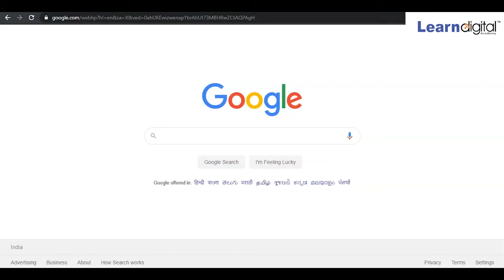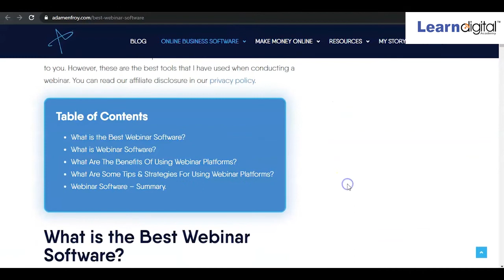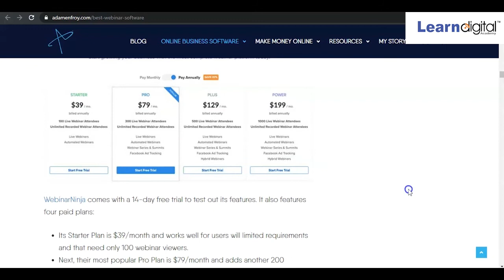Searching Webinar Tools Online | How to use Webinar Tools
learn about How to use Webinar Tools | Knowing & searching webinar tools

More Video Tutorials:
What is Conversion Tracking | How to Track your Conversion leads in Google ads Learn Digital Academy

LEARN DIGITAL ACADEMY
Learn Digital Academy is a dedicated training Institute that provides a comprehensive learning experience involving training, certification, internships, and placements.
Learn Digital Academy believes in quality education and value for money. We follow a strictly goal-oriented teaching curriculum through live projects and practical coursework so that students can see for themselves the results of putting relevant skills into practice.
New and seasoned entrepreneurs can enhance their practical skills to use in running their online business. We are a growing team of professionals ready to pave the way forward for career aspirants and just about anyone interested in learning new skills that are high in demand among the fastest-growing industries.

Address: 3rd Floor, #17, Krishna Grand, Over Outer Ringroad, Above Vijaya Bank
Marathahalli, Bengaluru, Karnataka- 560037